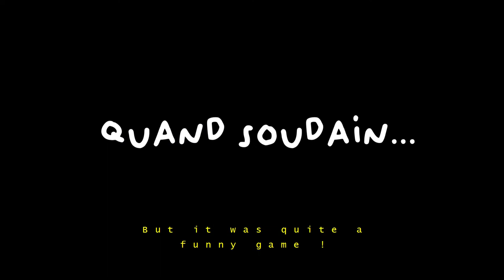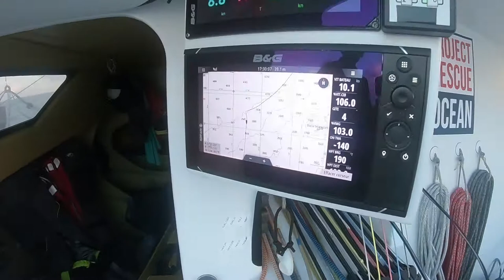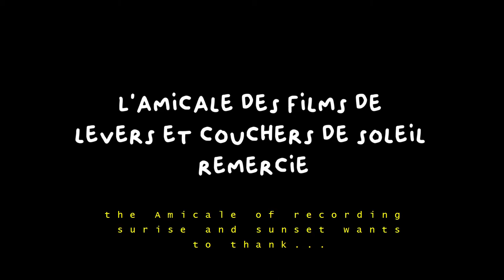La Transat Jacques Vabre à bord du Class40 Project Rescue Ocean !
Condenser 22 jours de course, 22 jours d'efforts, 22 jours de doutes, 22 jours d'émotions, 22 jours de beauté intense, 22 jours d'hygiène douteuse, 22 jours de musique, 22 jours de complicité, 22 jours de tensions autour du stock de chocolat qui fond à vue d'oeil... ce n'est jamais évident ! Mais j'espère que ce petit résumé vous fera un peu mieux comprendre ce qu'on a vécu avec Frédéric Denis sur cette Transat Jacques Vabre 2021 aussi intense que frustrante, mais certainement mémorable et pleine d'enseignements...

J'espère sincèrement que cette petite vidéo vous fera prendre le large avec nous, et qui sait, vous donnera peut-être un peu envie de vous lancer aussi dans ce projet qui vous prend aux tripes mais qui traîne dans un fond de carnet ou de carton depuis un peu trop longtemps... Je vous souhaite de passer de très belles fêtes de Noël, et de prendre soin de vous ! Merci encore de me suivre dans toutes mes petites aventures, j'espère continuer à partager tout ça avec vous aussi longtemps que possible...

Intech CAPZA Westlake Plastics EFESOConsulting Uship Accastillage Nautipark, Handling - Cradling - Storing, Boats Solutions

B&G ALL PURPOSE VOILERIE Den Ran Helly Hansen Forward WIP